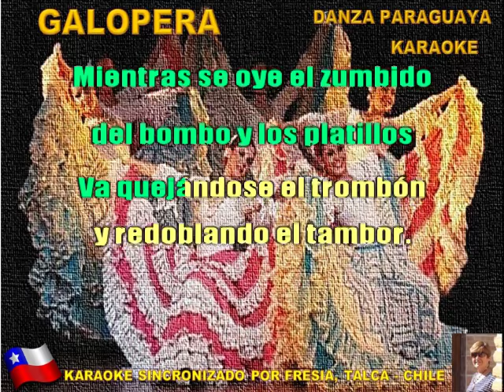GALOPERA - Mauricio Cardozo Ocampo - Karaoke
Galopera, polka paraguaya.  Es una danza de parejas enlazadas independientes. Su nombre proviene de la polka europea nacida más o menos en el año 1830 en Bohemia. Se difundió, y, como otras danzas, llegó al continente americano y así al Paraguay.
Su compositor es Mauricio Cardozo Ocampo (Ybycuí, Paraguay 14 de mayo de 1907-Buenos Aires, 5 de mayo de 1982)